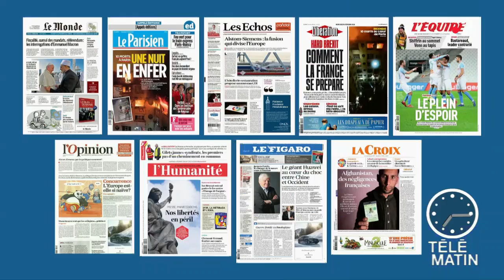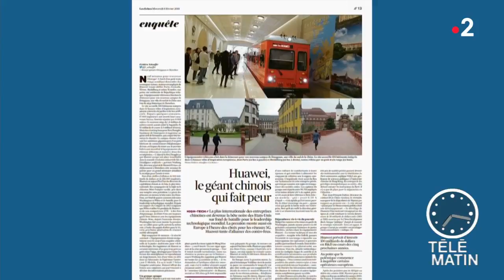Revue de presse du 06/02